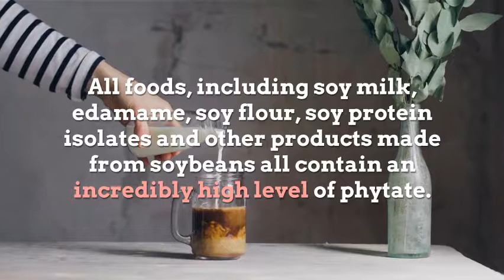Coconut Aminos Reasons To Seitch To This Healthy Soy Sauce Substitute